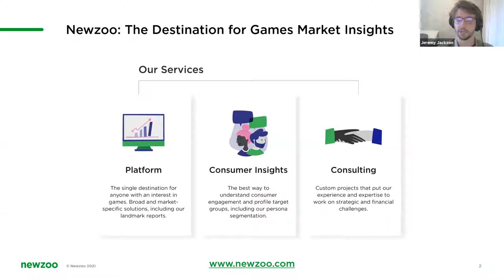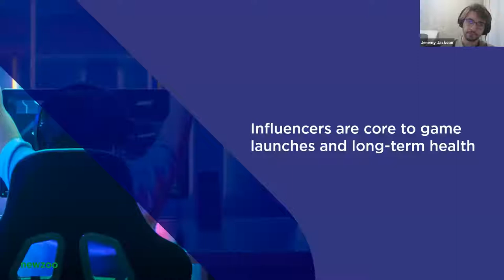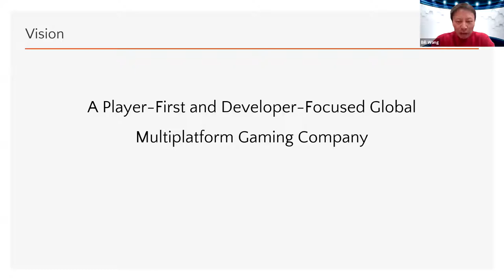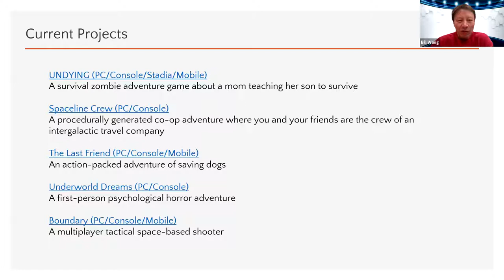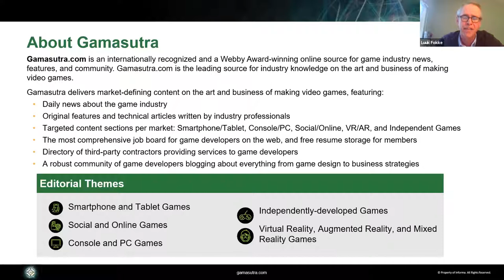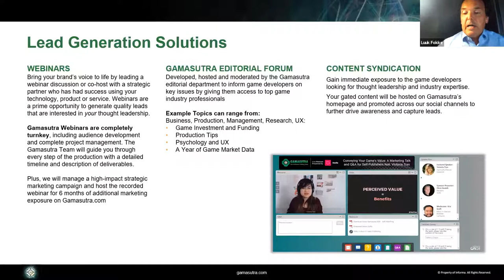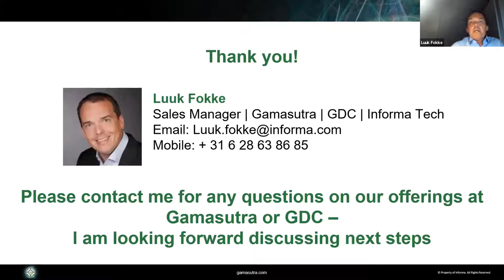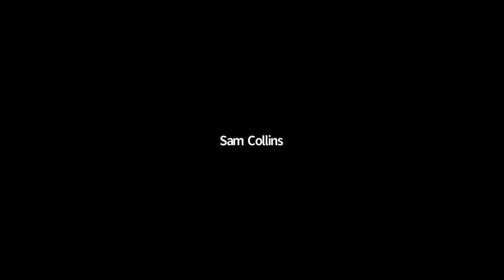Virtual trade mission UK:USA: Dan Wood, Games & Immersive Associate, Creative England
The market for games in the United States is the second largest in the World valued at over $25 bn. Console, PC and mobile markets are all thriving but competition is high. Getting a foothold in the US market can be difficult and, without physical events to attend, making new contacts and gaining promotion for your products is an enormous challenge.

This event is aimed at supporting games compnaies with their exports into the US. Our speakers will give you a vital insight into the latest trends within the US games market, explain how you can get promotional coverage for your games and also reveal ways of reaching local publishers and supporting agencies.